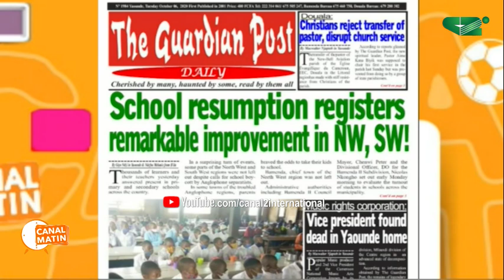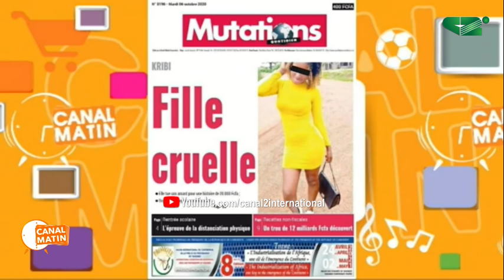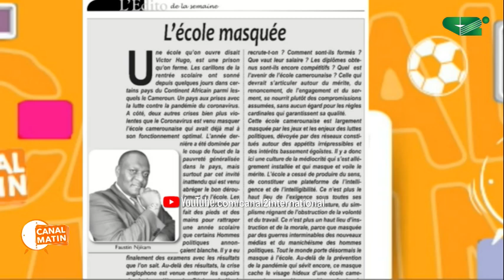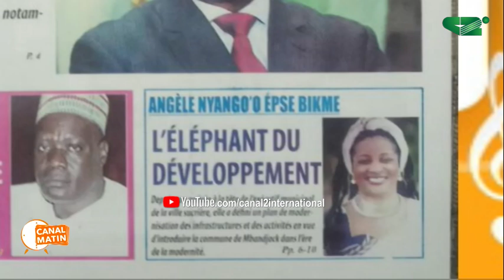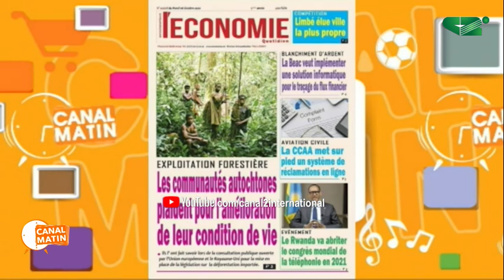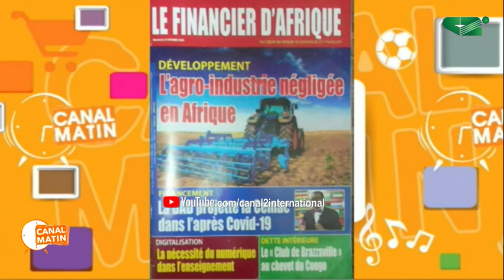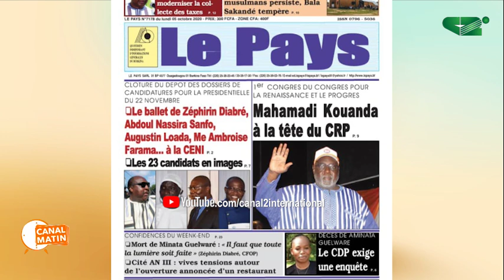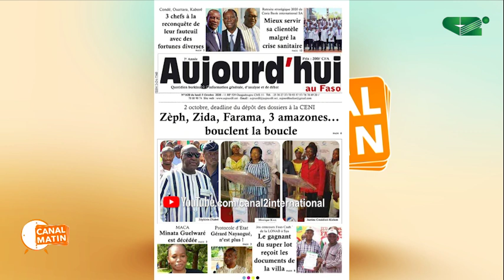REVUE DE PRESSE du Mardi 06/10/2020 - Canal 2 international